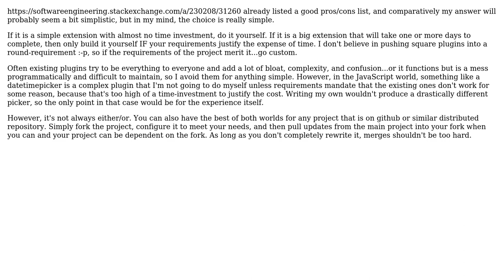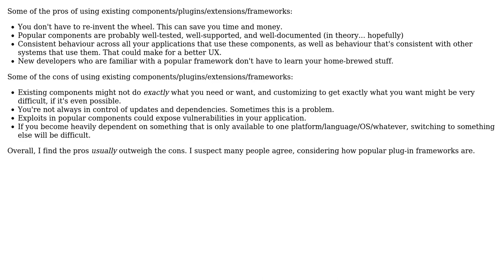Is it better to use already build plugins/extensions or code your own in programming projects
Software Engineering: Is it better to use already build plugins/extensions or code your own in programming projects

With thanks & praise to God, and with thanks to the many people who have made this project possible! | Content (except music & images) licensed under CC BY-SA | Music | Images & others | With thanks to user user26 user Kevin Nelson user gnat user FrustratedWithFormsDesigner and the Stack Exchange Network Trademarks are property of their respective owners. You are responsible for your own actions.